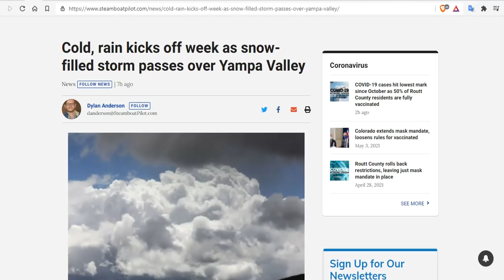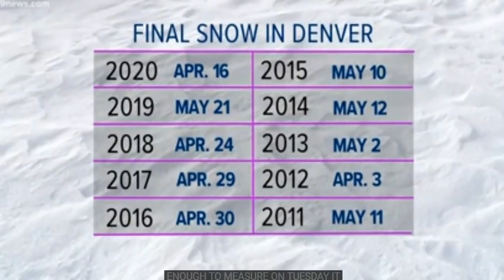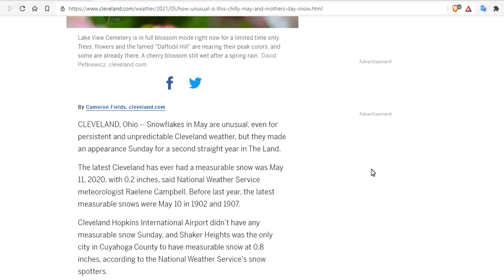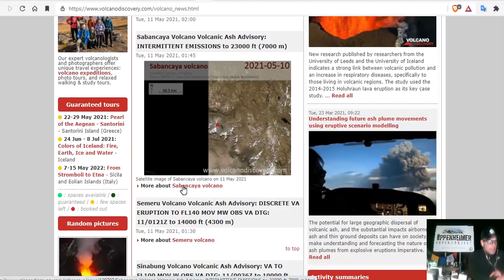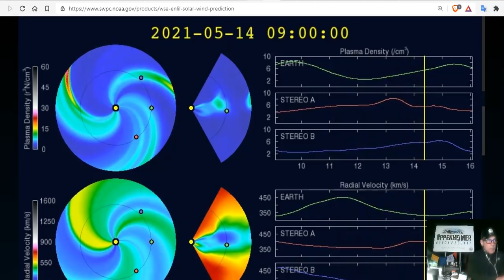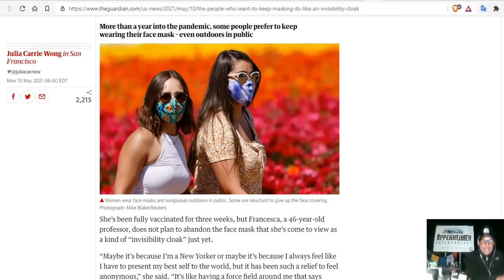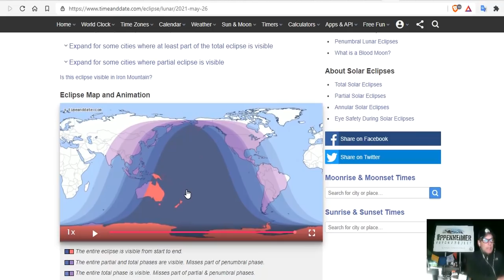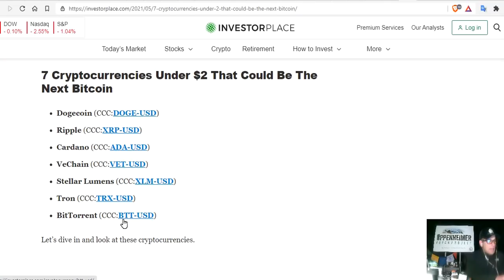Record Snow Predicted For The Mountains - CME Hit's May 12-13th - Main Stream Propaganda Increases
Approaching snow storm could be Denver's second-latest snow in 6 years
Cold, rain kicks off week as snow-filled storm passes over Yampa Valley
Isolated Thunderstorms and Heavy Rains from the Southern Plains to the Southeast
Starbucks 'is considering quitting Facebook because of ''hateful'' responses to its woke posts on social issues'
Fact Check-VAERS data does not prove thousands died from receiving COVID-19 vaccines
Reiner Fuellmich: Suing The Powers That Be For “Crimes Against Humanity”
The people who want to keep masking: ‘It’s like an invisibility cloak’

Bitcoin: 17NV3vtcQhRnsRnjckCcYkKVEUcnirKQ62